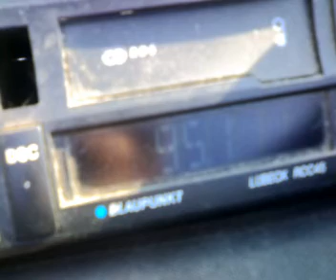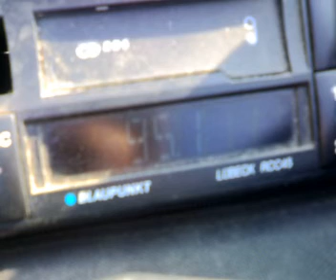era ert 2 live dx on eastern buchsert zone pol vertical